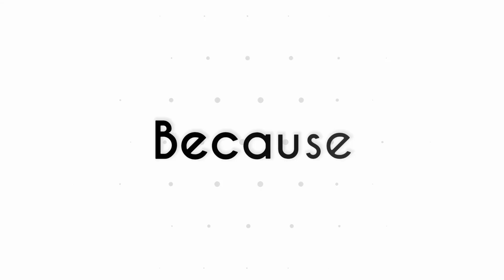Sorry Dance video | Neha kakkar choreography dance | Latest Punjabi Song 2019|hani saini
Anshul Garg Presents Desi Music Factory’s  ‘Sorry Song’ by Neha Kakkar & Maninder Buttar

Song Name - Sorry Song
Starring - Neha Kakkar & Maninder Buttar
Singer - Neha Kakkar & Maninder Buttar
Composed by - Maninder Buttar
Lyrics - Babbu
Arranged, Programmed & Mixed by - MixSingh

Choreographer - Shyam Yadav.
Associate Choreographer - PriyansHu Tyagi
Rupali Kantharia.
VFX- Prathmesh Chaukekar & Prathmesh Sampada Parab

Directed By Keoni Marcelo
DOP - Mark Hobson
Production - Mirror Image Film Production
Special Thanks - Raghav Sharma

Artist managed by - White Hill Music & Dilip Puhan

Digital Marketing - Prateek Jain (Gimmick Digital)

Category
Music
Music in this video
Listen ad-free with YouTube Premium
Song
YT 15 JULY FFFF SORRY SONG
Artist
Desi Music Factory
21,727
Hi

Dosto mene apne Youtube channel  pe dance ki esay steps bnna ke es song pe choreography kar ke video  dala hai  mujhe aasa h aapko acha laga hoga .